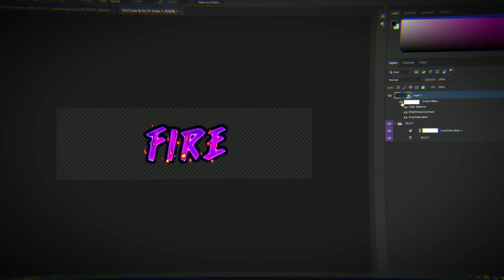TEXT STYLES (FNF: Voiid Chronicles) — Adobe Photoshop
I made some easy to use TEXT STYLES for Adobe Photoshop!
The styles work for any font, even for images and vectors!!
File type: .psd
Versions after CC are recommended ;)
(Sorry for the video at negative fps, I couldn't fix it)

Purchase Link: [ Talk to me on my Discord, Instagram, or Twitter ]
9 Styles for $5

Tags: FNF Friday Night Funkin Wii Matt Mod VS Remix Fanmade Song Voiid